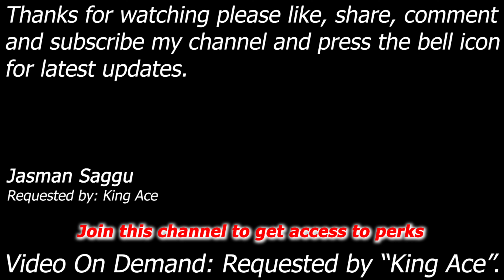WWE SmackDown vs Raw 2009 - CM Punk & Kelly Kelly vs The Miz & Layla - Tag Match - King Ace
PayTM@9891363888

CM Punk & Kelly Kelly vs The Miz & Layla

Match: Elimination Tag Match
Requested by: King Ace